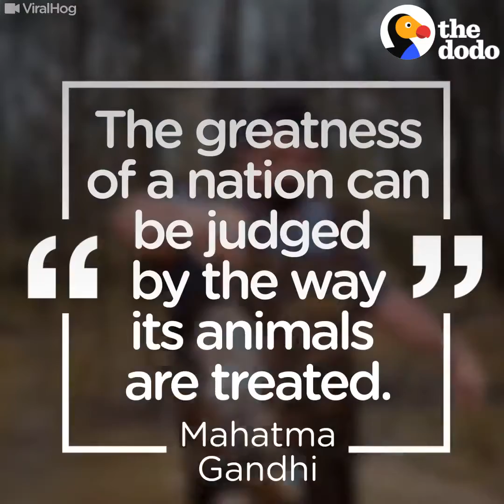Willing to put their life in the line to save | True Heroes| Real life No Hollywood bullsh*t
Heroes have no shape or form, no colour. Anyone can be a heroe. Heroes are people that choose to do something that truely matter.

☆Check the channel out the legend with the best music and show love☆: